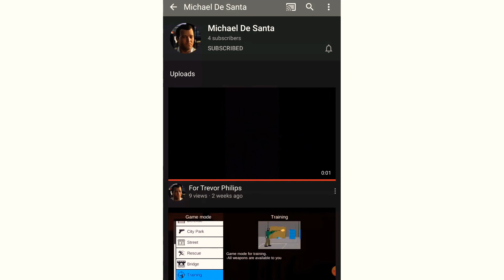A SHOUTOUT VIDEO!!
Some Of You Really Wanted A Shoutout From Me So I Decided To Make A Quick Shoutout Video To Make Your Day Wonderful!